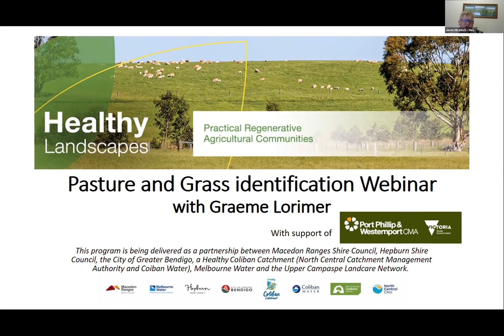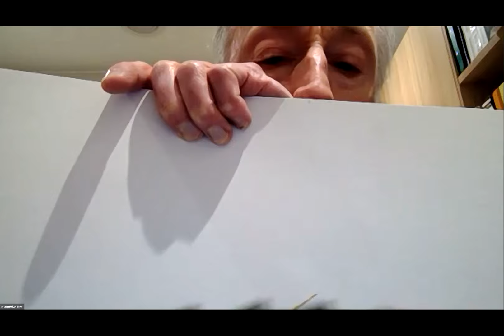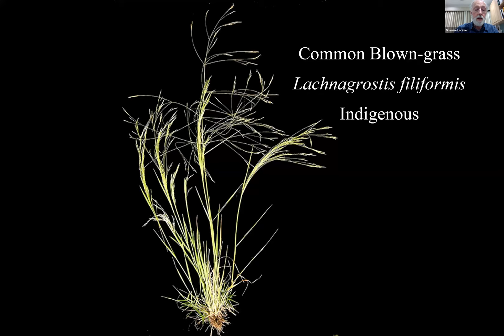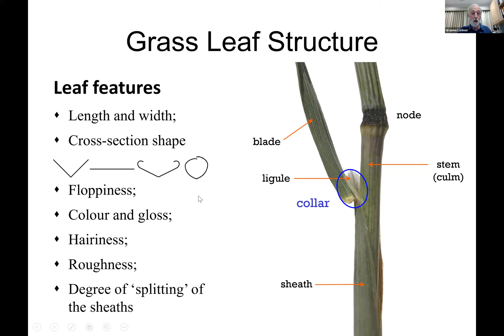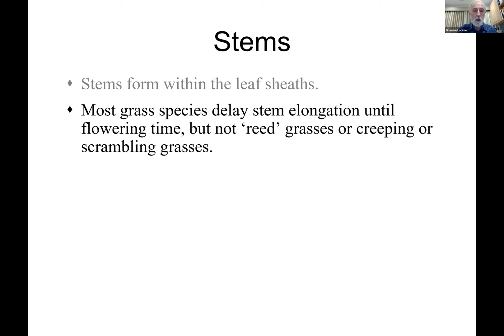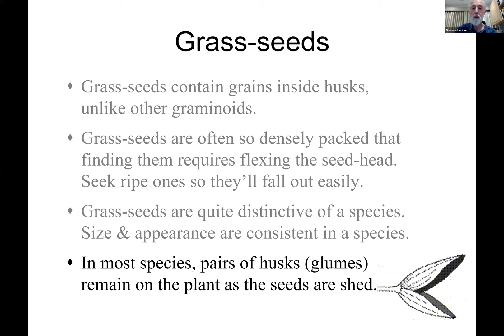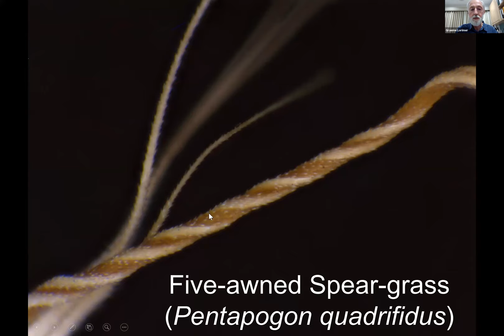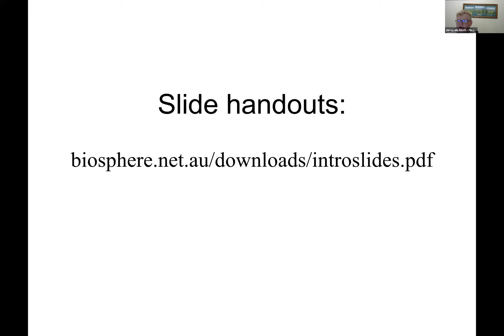Native Grassed ID Webinar | Port Phillip & Westernport CMA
This video is an introductory grass identification webinar with Dr. Graeme Lorimer, who has been teaching how to identify, understand and manage wild (non-planted) grasses for 32 years.  This was a preliminary session to a field day but remains very valuable and informative in its own right.

This webinar was hosted by the Port Philip and Westernport CMA’s Deepening Connections project (supported by the Victorian Government) in conjunction with the Healthy Landscapes Program, a collaborative venture by the Macedon Ranges Shire Council, Hepburn Shire Council and the City of Greater Bendigo.